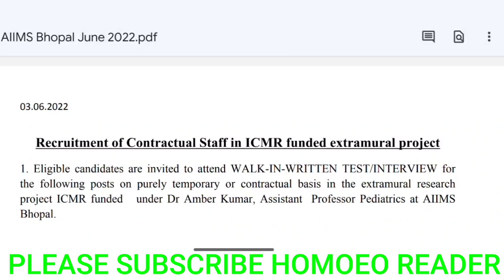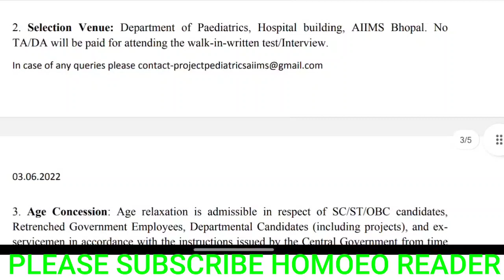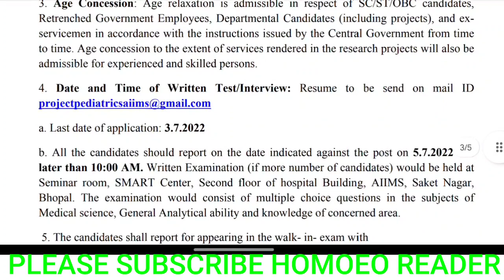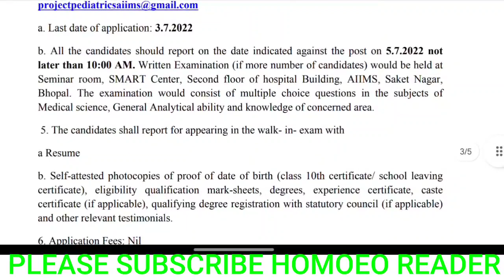एम्स भोपाल में जूनियर मेडिकल अफसर के पद पर भर्ती